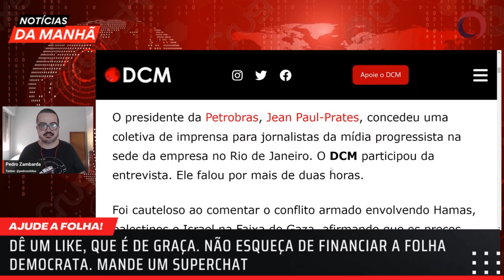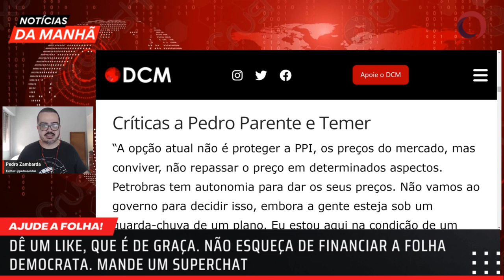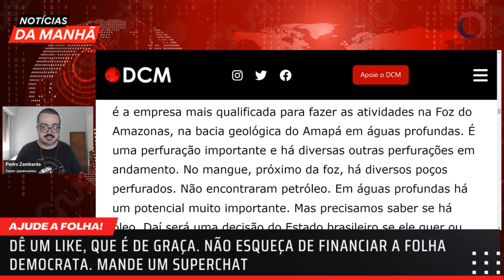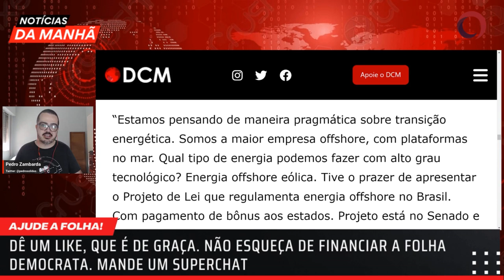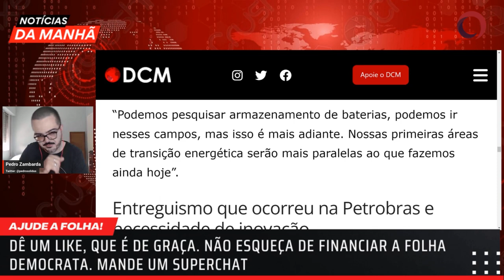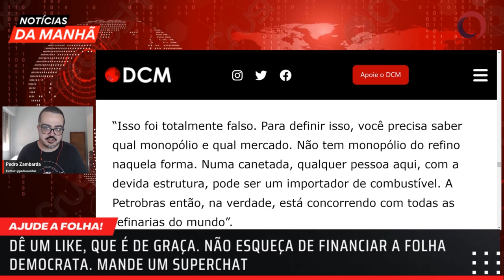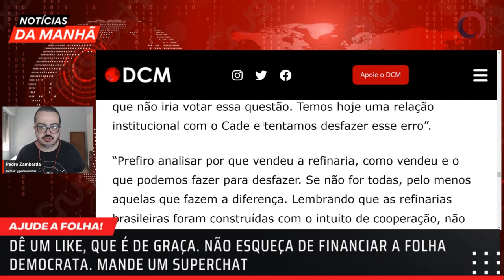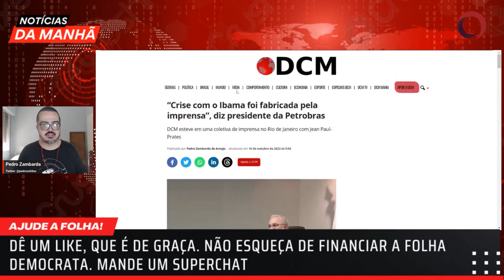DCM: Presidente da Petrobras nega crise com Marina Silva